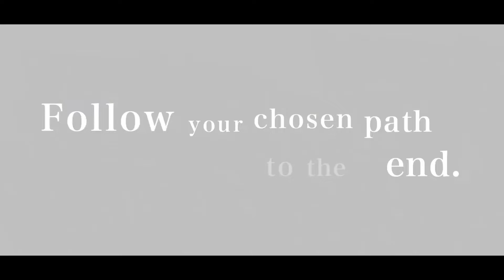Xbox Showcase (June 2022) - 12 Predictions for the Show!!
Yo Yo wassup dudes JohnoDaz(BringthePain) here, in this Video is 12 Predictions i have for the Upcoming Xbox Showcase, check them out n see if i will get any right lol have a good day guys much love!!